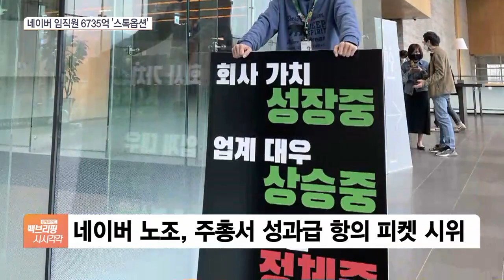‘성과급 갈등’ 네이버, 임원 1인당 26억·직원 1억 스톡옵션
[앵커]

성과급을 두고 노사 갈등을 빚고 있는 네이버가 전 직원에게 스톡옵션을 지급하기로 했습니다.

정인아 기자, 스톡옵션을 얼마나 지급하기로 한 건가요?

[기자]

네이버는 어제(24일) 분당 본사에서 주주총회를 열고 임직원들에게 총 6,735억 원에 달하는 스톡옵션을 부여하는 안건을 확정했습니다.